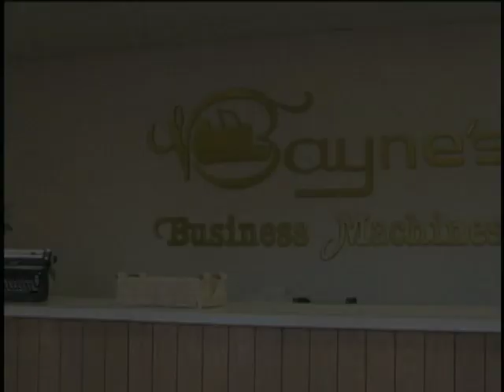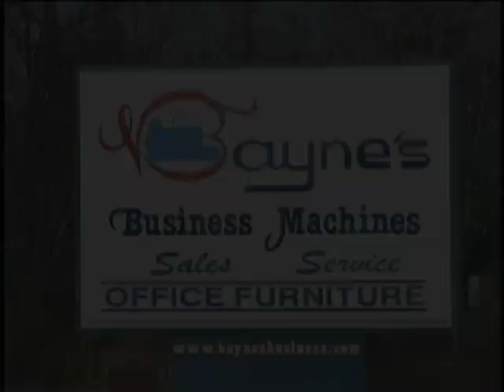Inside Lee Basketball Show 1 seg 3 of 3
Inside Lee University Basketball is TV show that highlight Flames and Lady Flames basketball. Coach Marty Rowe and Tommy Brown analyze games of the previous week. Features on unique personalities and athletic programs are also in the show.

Show # 1 features highlights of games versus Union University, Freed Hardeman University, The Master's College, and Tennessee Temple University. The show also features a segment on the NAIA women's soccer national champion Lady Flames.